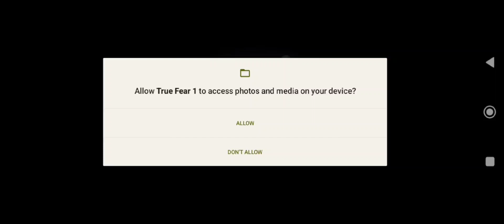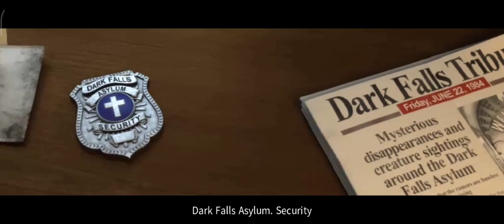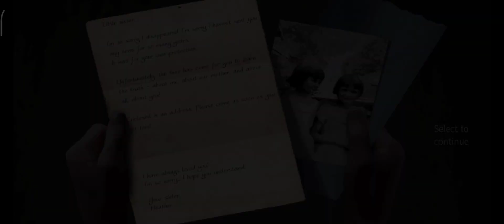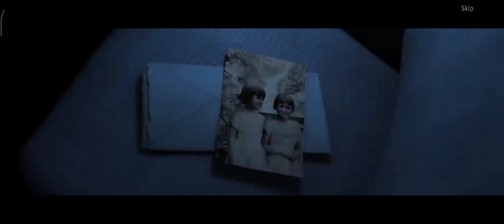Hot True Fear Girl 1 Gameplay - Android Mobile || True Fear Girl 1 Game